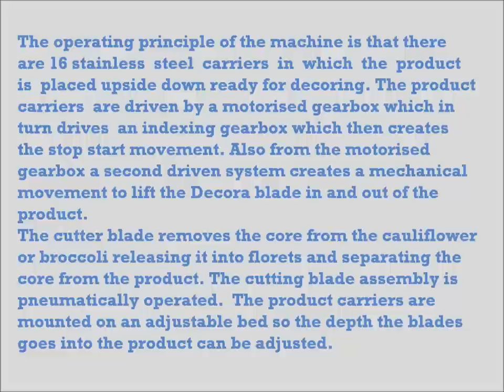Decoring Cauliflower & Broccoli Machine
The DECORA is an innovative machine providing a fast yet careful means to automatically separate the core and florets from Cauliflower and Broccoli. It is capable of processing up to 60 heads per minute.